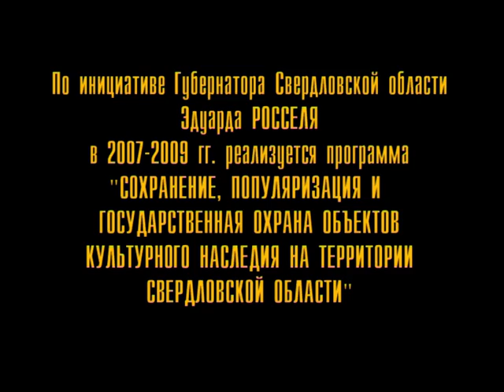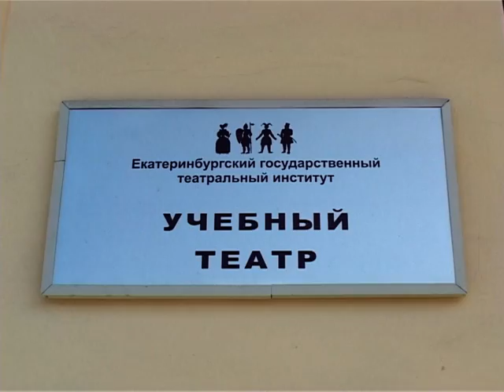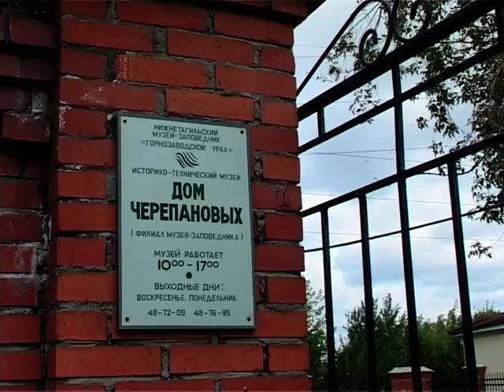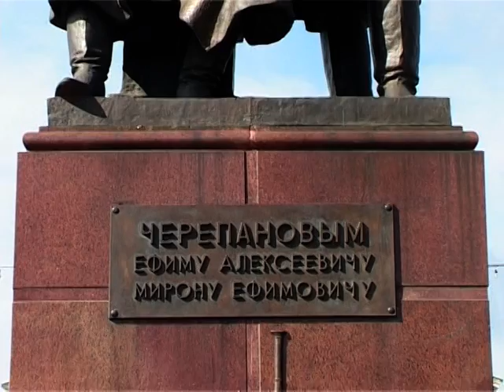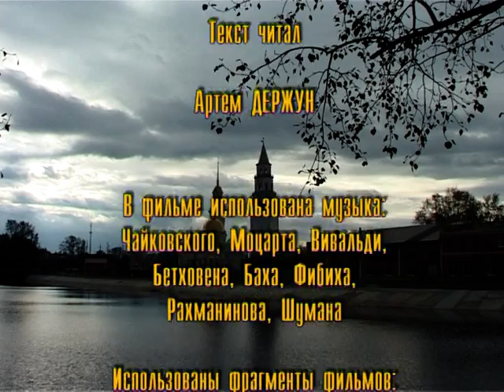Памятники архитектуры Свердловской области